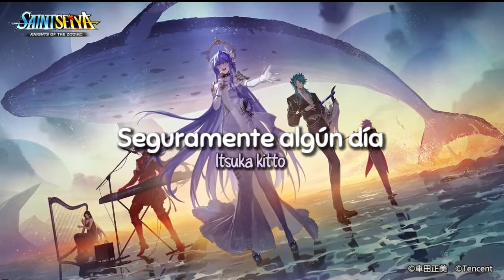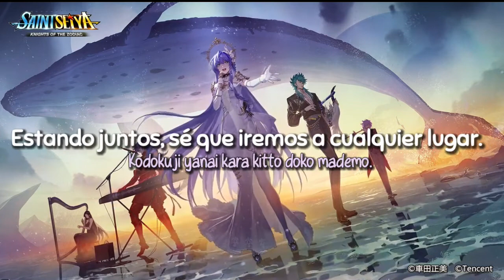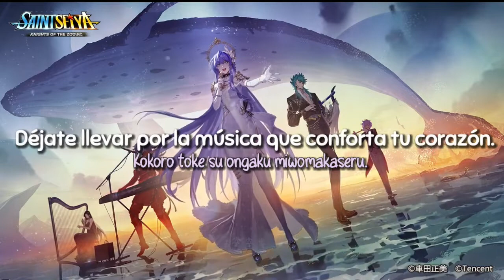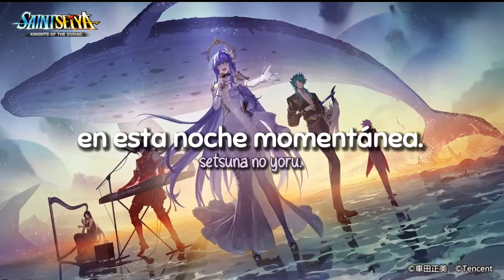Summer Nights: Aoi Yamazaki_ SUB ESPAÑOL & Romaji (Song 3er aniversario Saint Seiya Awakening)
Buenos días, tardes o noches a tod@s:

Les deseo un excelente fin de semana. El día de hoy les presento esta nueva canción. Espero la próxima semana traerles la canción de milet: Always you, porque bueno, como les comento la escuela absorbe mucho tiempo, pero espero tenerlo pronto.

Muchas gracias y nos vemos hasta la próxima ⭐